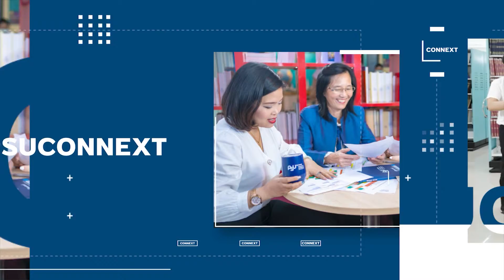ศูนย์กิจการนานาชาติและสื่อสารองค์กร มหาวิทยาลัยสงขลานครินทร์ (GACC)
เปิดตัว "ศูนย์กิจการนานาชาติและสื่อสารองค์กร มหาวิทยาลัยสงขลานครินทร์"
Global Affairs and Corporate Communication Center (GACC)

หน่วยงานภายใต้มหาวิทยาลัยสงขลานครินทร์ เพื่อภารกิจสนับสนุนให้เกิดความร่วมมือกับต่างประเทศ  พัฒนาสมรรถนะสากลขององค์กร บุคลากร และนักศึกษา และส่งเสริมความเป็นนานาชาติของมหาวิทยาลัย
และศูนย์กลางการสื่อสารและส่งเสริมภาพลักษณ์ของมหาวิทยาลัยทั้ง 5 วิทยาเขต รวมทั้งเป็นสื่อกลางการนำเสนอข่าวสาร ความรู้ ความคิด คุณค่าที่เกิดจากผลงานภายในมหาวิทยาลัยนำเสนอให้สังคมประจักษ์ และช่วยเหลือประชาชนในยามวิกฤติ